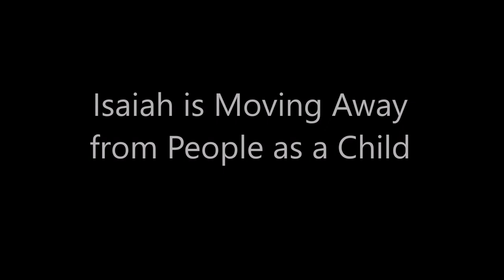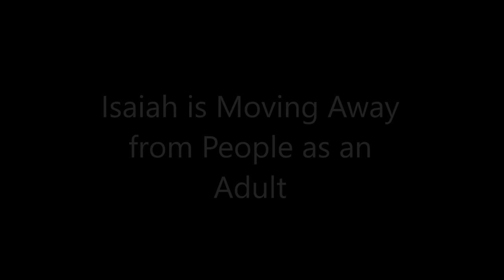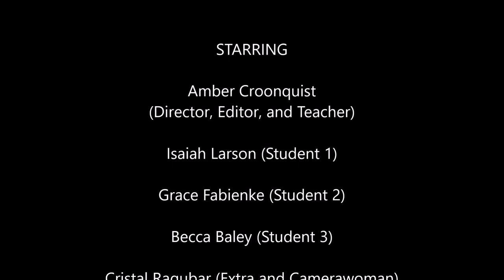Psychology Video Project on Karen Horney's Personality Theory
My name is Amber Croonquist, and this video project is for my Introduction to Psychology class at the University of Northwestern St. Paul. The song in the background belongs to the Original Broadway Cast of Hamilton and The Hamilton Instrumentals.

Composer, Lyricist: Lin-Manuel Miranda